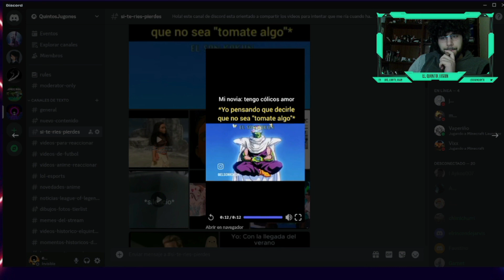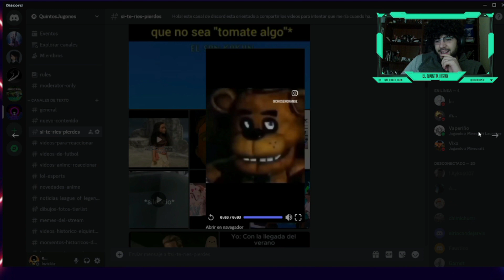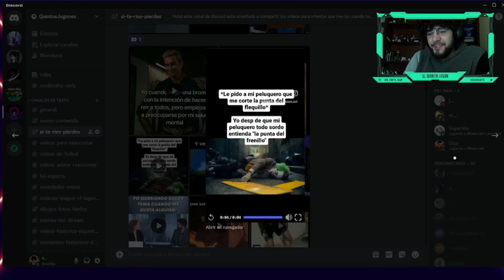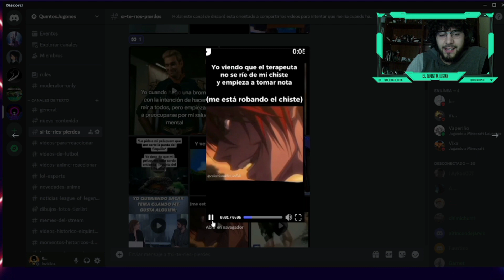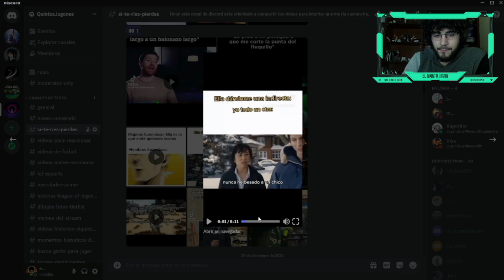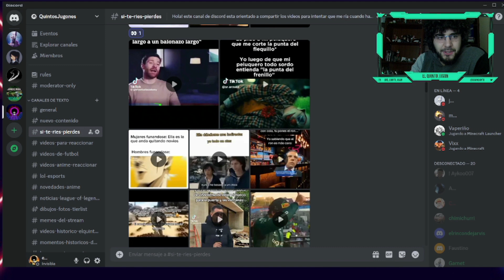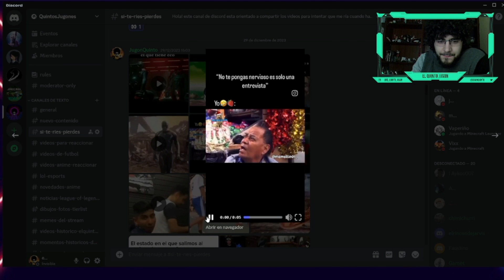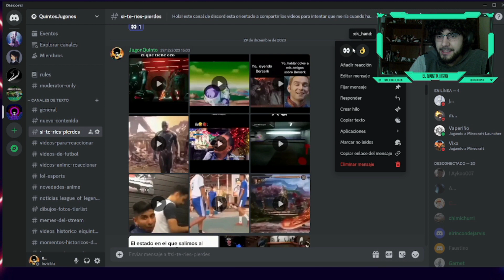Reaccionando a videos del discord | siteriespierdes humor memes reaccion | EL QUINTO JUGON